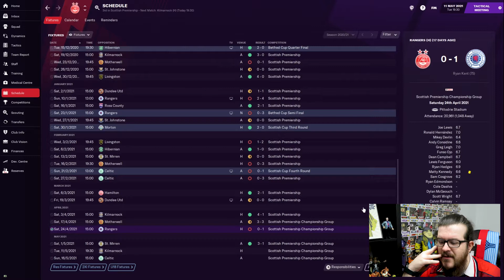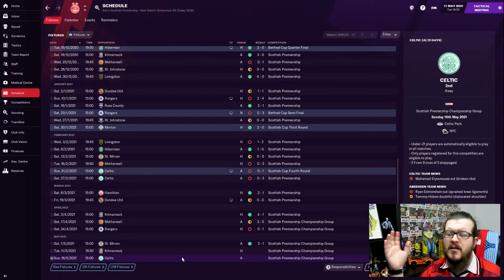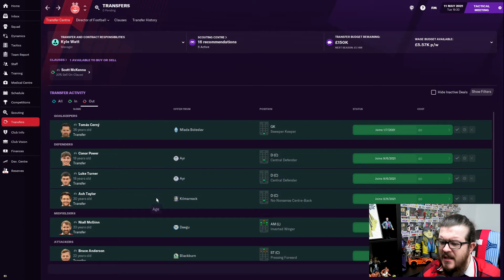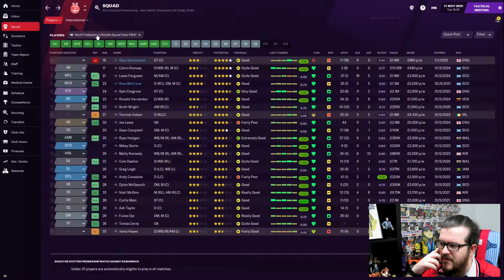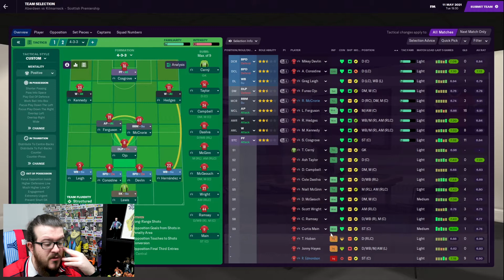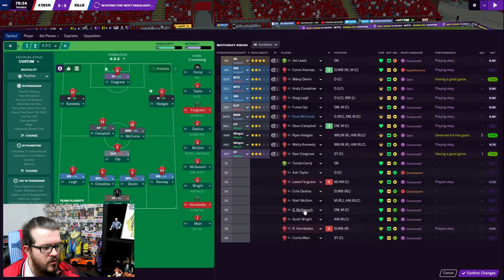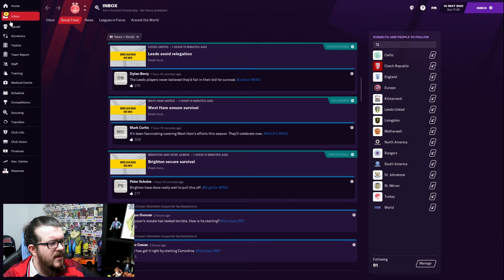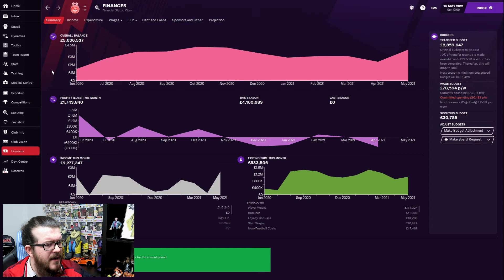Final Day Scenes! | ABERDEEN FC | FOOTBALL MANAGER 2021 | EPISODE #9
Final games of the season loom as we fight for a Europa League spot. Can we do it?